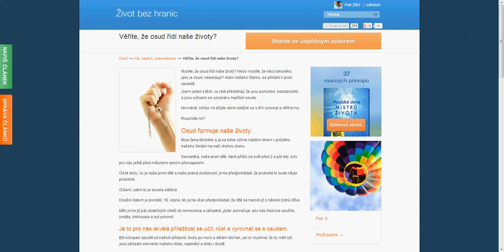Věříte, že osud řídí naše životy?